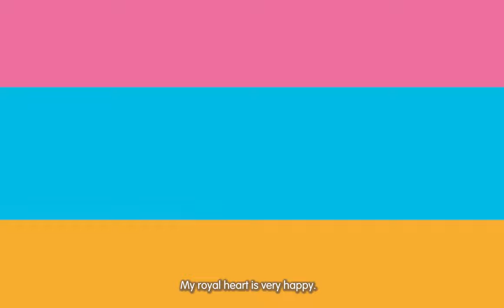Kate Middleton - Rugby League World Cup film